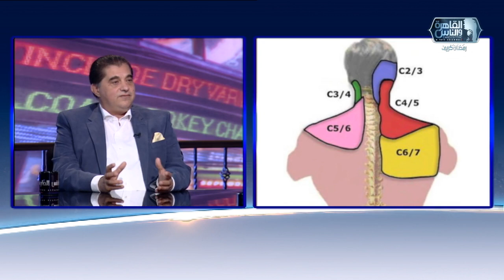الدكتور والناس الحلوة | فنيات تشخيص آلام الرقبة والظهر وطرق العلاج مع دكتور هشام العزازى